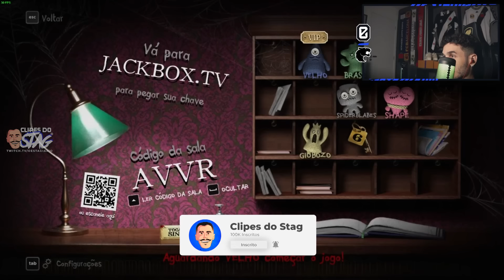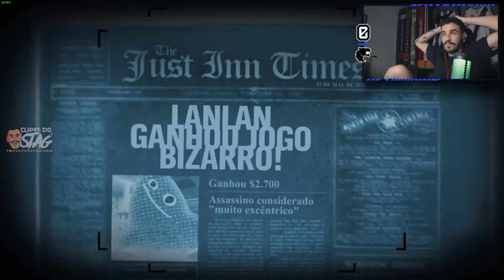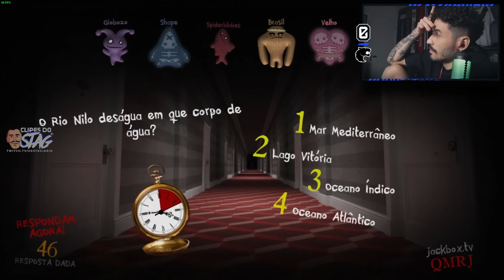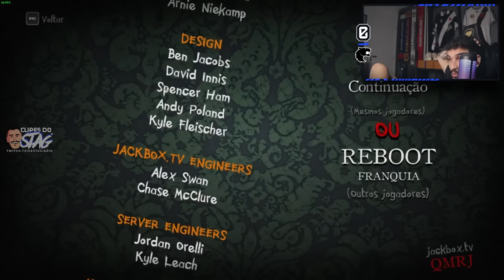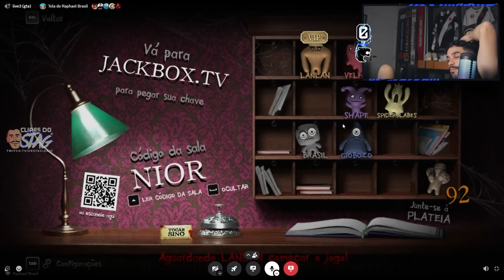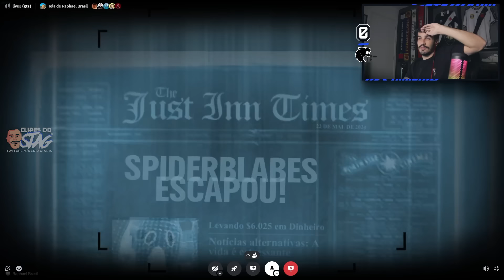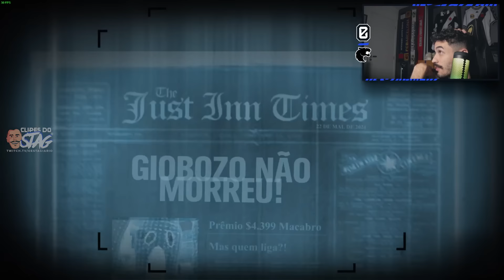STAG JOGA: SE RESPONDER ERRADO, PERDE! SÓ TEM BURRO JOGANDO! - TRIVIA MURDER | Clipes do Stag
Salve, família!

Twitter e Instagram do editor: @LuscasQuinn1